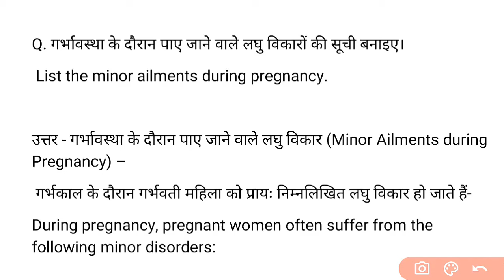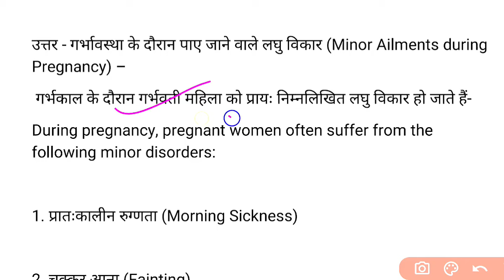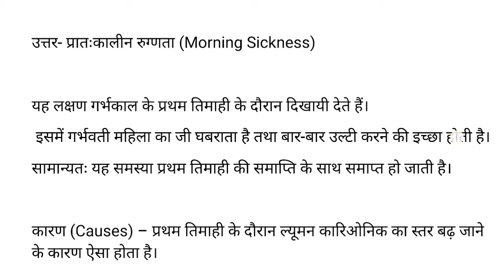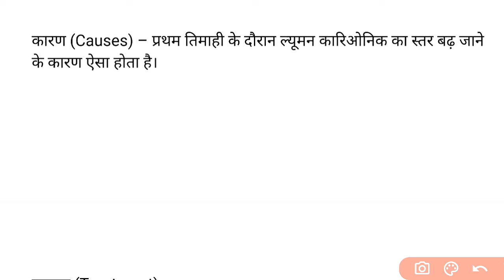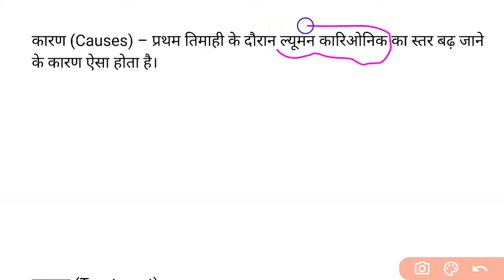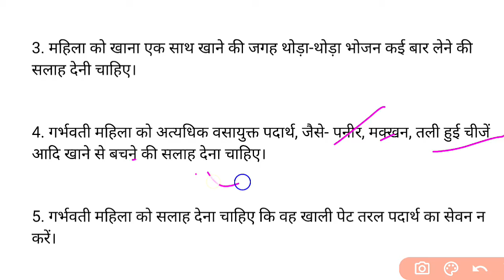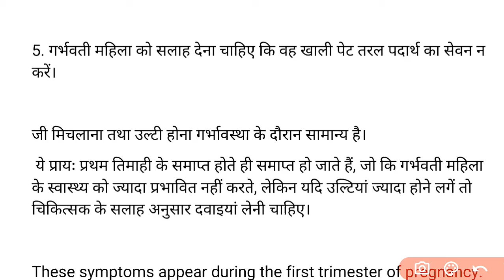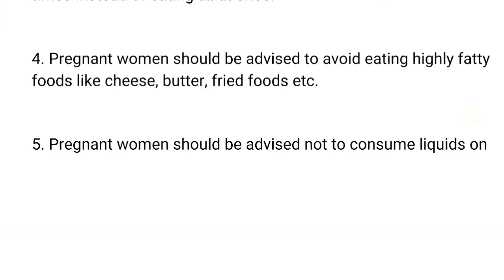Minors Ailments During Pregnancy, GNM 3rd Year 2022-23, सभी राज्यों के लिए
minors Ailments During pregnancy gnm third year
list of minors Ailments During Pregnancy notes